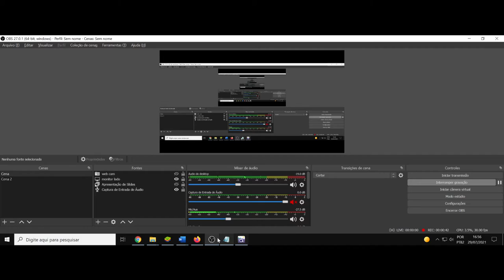(AF) Amane. Mushishi. Conhecimento do absoluto em sua absoluta impotência, a luz que fecha os olhos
Mushishi nos trás a personagem Amane, que diz a seguinte frase: Se você pudesse ver tudo, mas não pudesse mudar nada, ou se você pudesse viver em liberdade na escuridão. Qual você acha ser mais afortunado? Eu acho que não vai ser tão ruim viver no escuro, lembrando da luz.